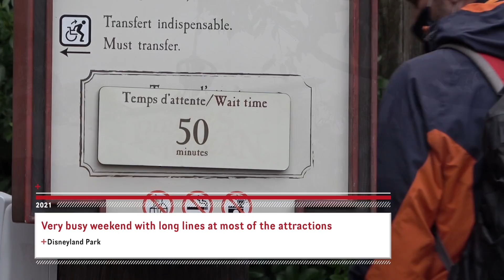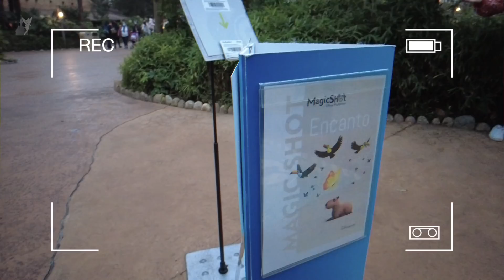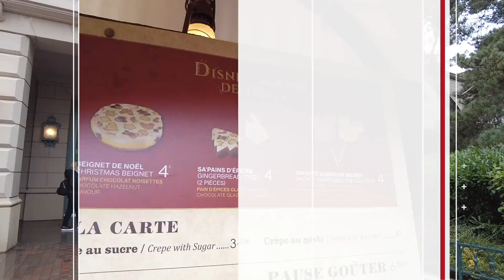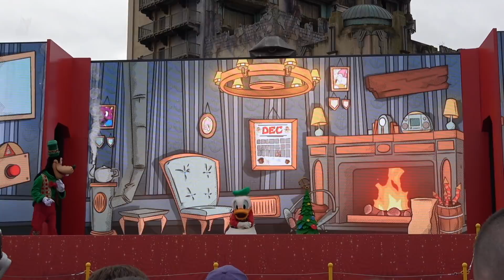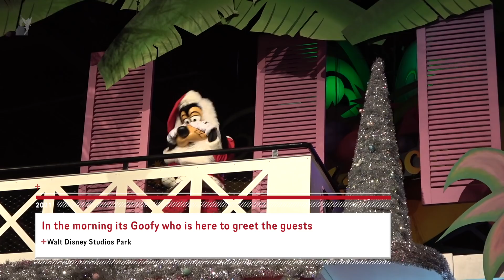Disneyland Paris Live News Report 13 & 14 November 2021